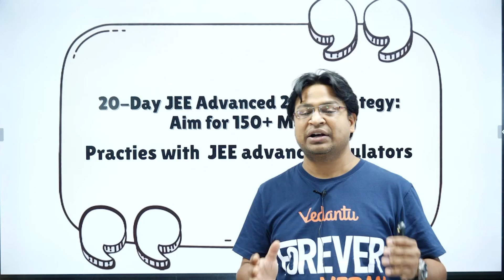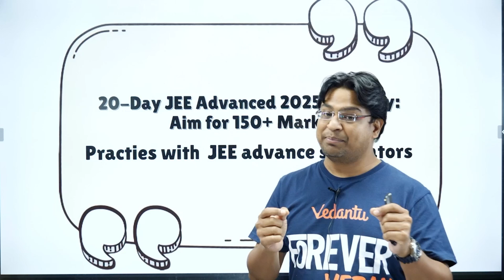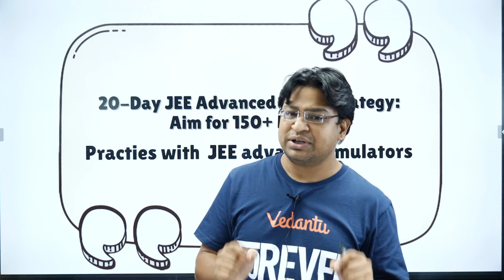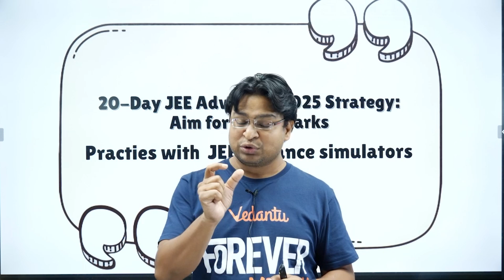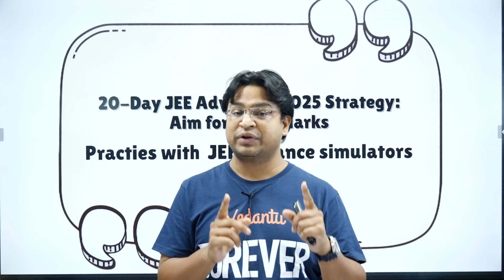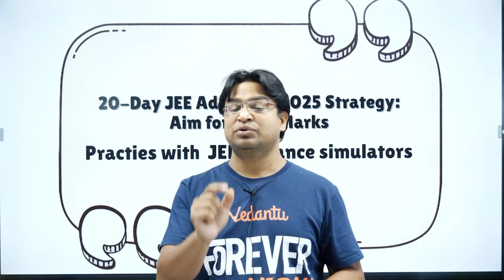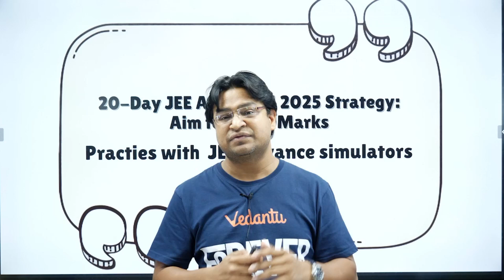⏰ 20 Din Mein 150+ Marks! JEE Advanced 2025 Last 20 Days Strategy 💥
Score 250+ in Next 20 Days | JEE Advanced 2025

📚 Need Help for JEE Advanced?
Join Vedantu’s *Eklavya Batch* — India’s most trusted FREE JEE Advanced preparation program!